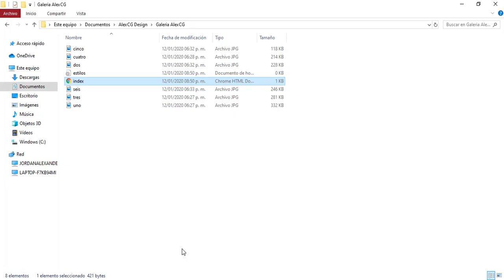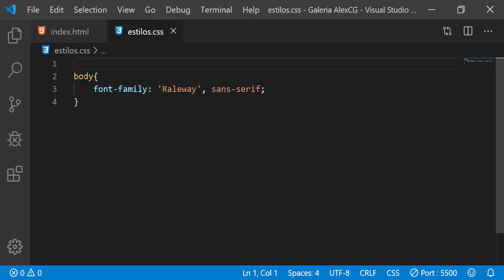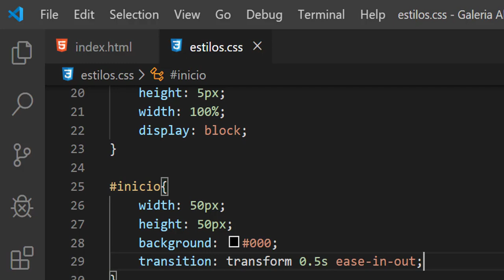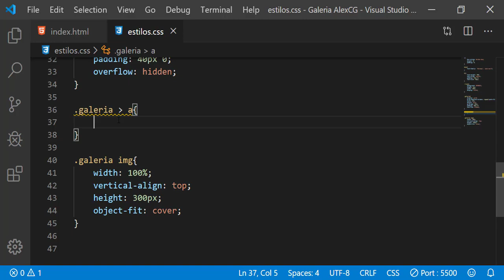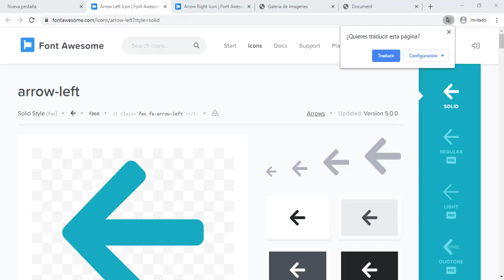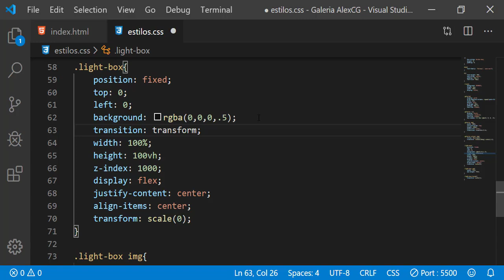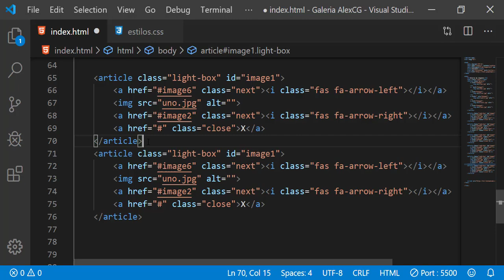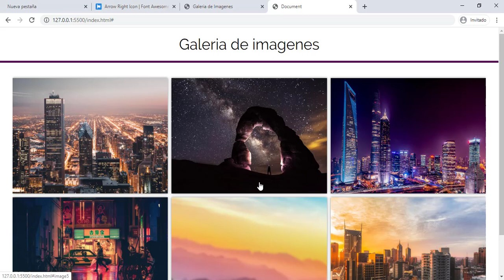💻 GALERIA de IMAGENES con efecto lightbox HTML y CSS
Aprende COMO crear una GALERIA de IMAGENES con HTML y CSS, La galeria tiene un efecto Lightbox, es una Galeria hecha con CSS GRID totalmenre adaptable a dispositivos móviles (Responsive Design)